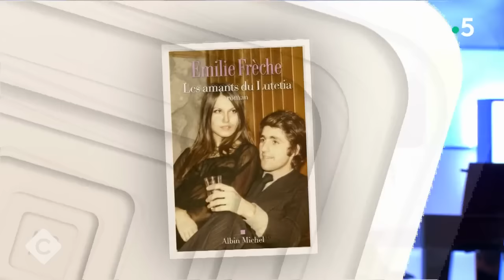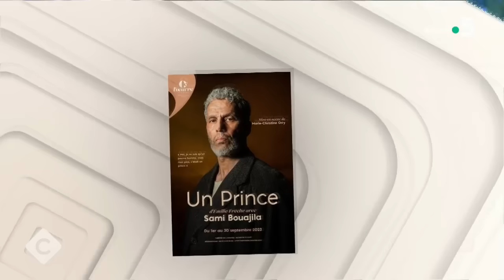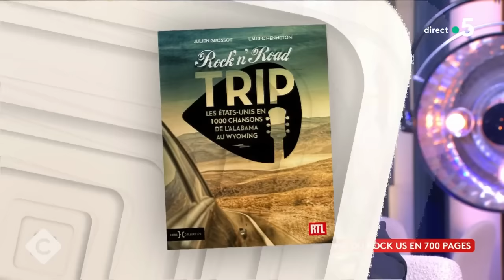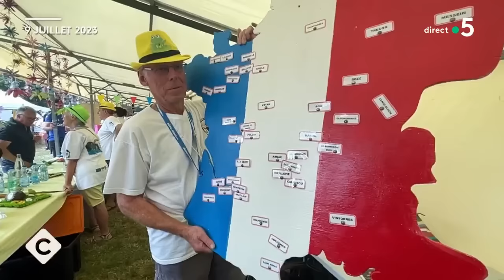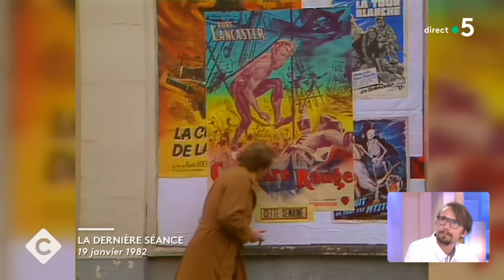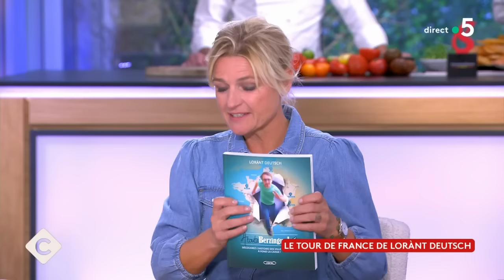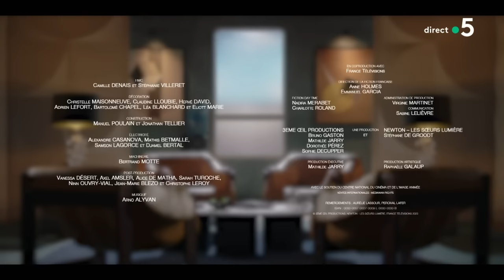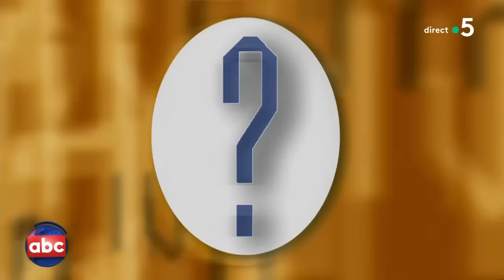Émilie Frèche, Lorànt Deutsch et Olivier Py - C à vous - 26/09/2023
Et retrouvez-nous sur :
Au programme de C à vous la suite :
Invitée : Émilie Frèche - Écrivaine
• Émilie Frèche : “Les amants du Lutetia”
• “Les amants du Lutetia”: l’amour à mort
• Émilie Frèche se livre
• L’épineuse question de la fin de vie
L’Oeil de Pierre - La géographie du rock US en 700 pages
Invité : Lorànt Deutsch
• Lorànt Deutsch, à toute berzingue !
• Lorànt Deutsch, coq sportif
• Lorànt Deutsch, suivez le guide !
• La “Deutsch touch”
• Les points GPS de Lorànt Deutsch
• Lorànt Deutsch, nos régions ont du talent
• Liberté, Égalité, Volubilité !
• Le tour de France de Lorànt Deutsch
Live : West Side Story - En tournée dans toute la France
Invité : Olivier Py - Directeur du Théâtre du Châtelet (Paris)
• West Side Story, retour de la comédie musicale culte
• West Side Story, l’amour du rixe
• Retour sur la carrière d’Olivier Py
• Olivier Py réveille le Châtelet !
• Olivier Py, l'homme-théâtre
• Les collégiens de retour au palais Bourbon
• Priorité à l’anec’ !
• Une nouvelle recrue sur LCI
• Pour votre santé, mangez 5 fruits et légumes par jour
• Vive l’amour !